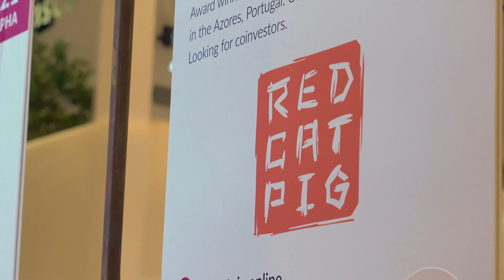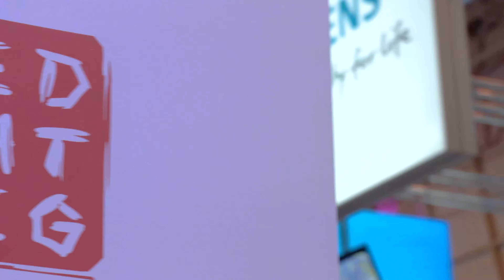RedCatPig Web Summit 2019